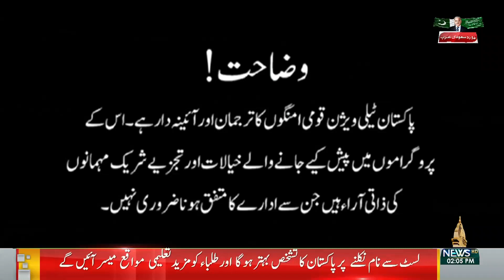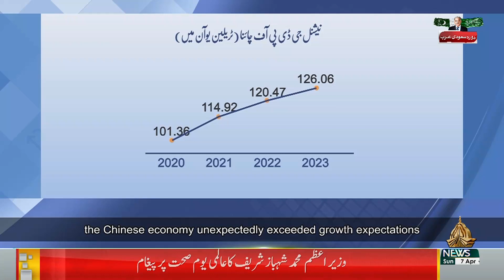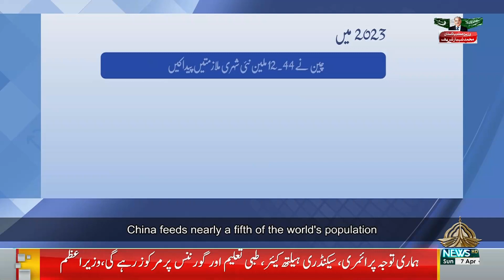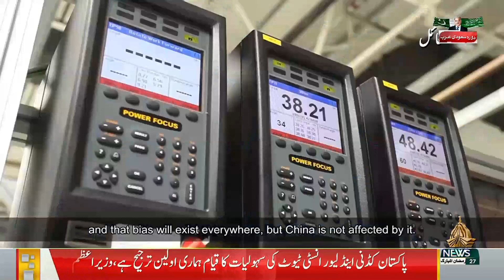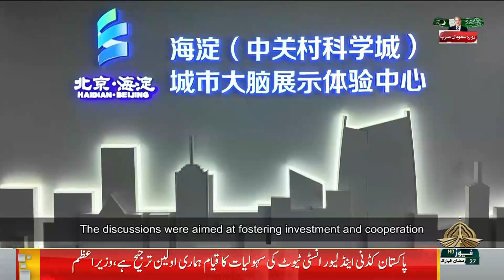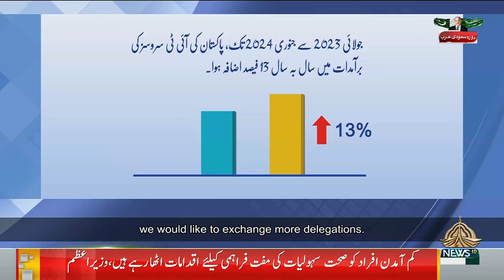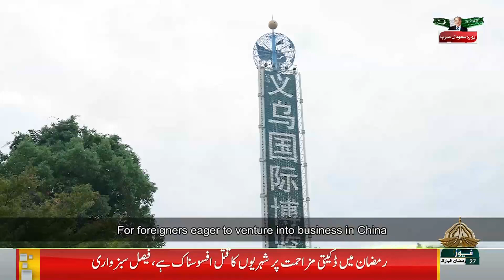PAK CHINA EXPRESS - 07-04-2024